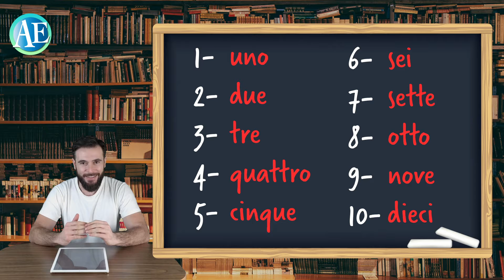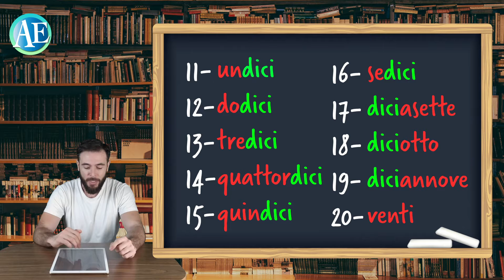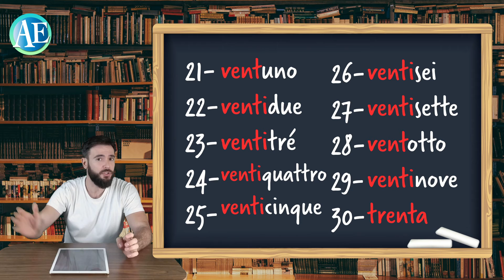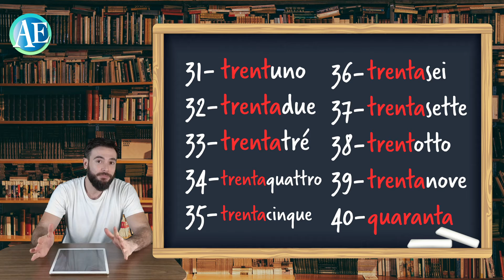İtalyanca Ders 2 - İtalyanca Sayılar, Sıfırdan italyanca öğreniyorum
İtalyanca öğreniyorum.
1'den 100' kadar İtalyanca sayıları ve telaffuzlarını öğreniyoruz! italyanca öğreniyorum, italyanca konuşma, italyanca öğren, italyanca öğrenmek, italyanca kursu, online italyanca okulu, italyanca okulu, italyanca dersi, italyanca konuşmak